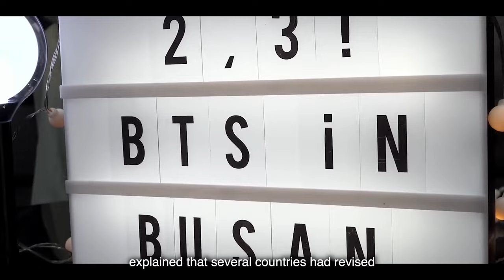Fans are scammed, TikTok’s unfair compensation offer for BTS, BTS plagiarised